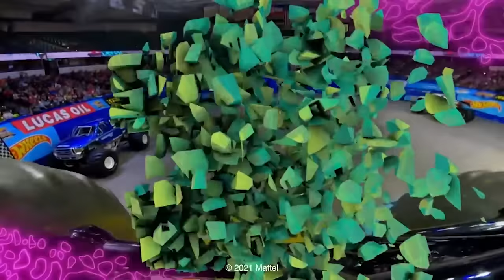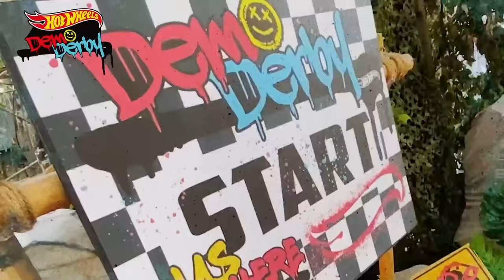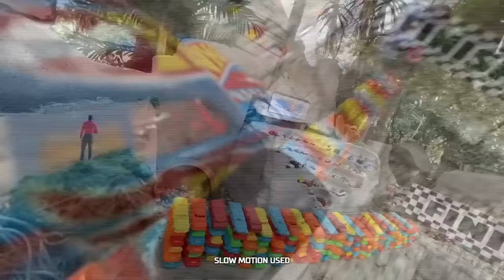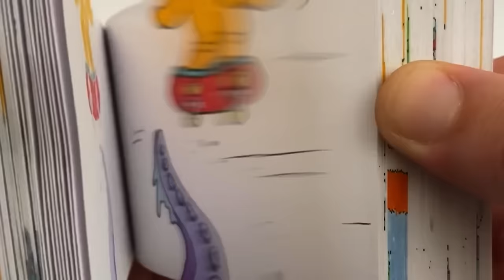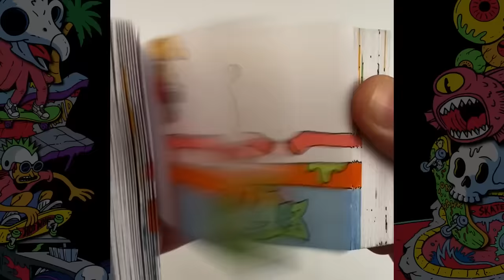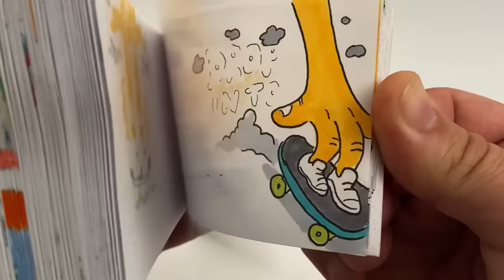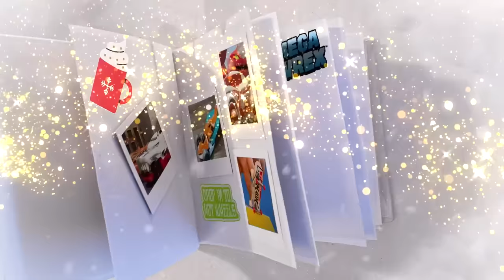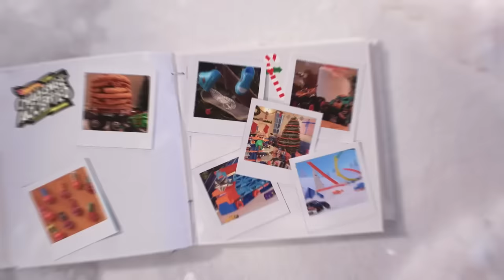Rhinomite RC’s Official Theme Song “Electrified” + More Songs for Kids - Hot Wheels ⚡🎵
Get “Electrified” with this new awesome RC music video for Rhinomite! Also, jam out to Hot Wheels Monster Trucks Tiger Shark’s music video “Fear the Frenzy” Enjoy some of the coolest music videos from the world of Hot Wheels!

“Electrified!” | Official Rhinomite RC Hot Wheels Music Video 🎵⚡ |  00:00:00
Official MUSIC VIDEO 🎶 | Fear the Frenzy |  00:02:36
Official MUSIC VIDEO 🎶 | Smash and Roar | 00:05:07
​SONG REMIX 🎶 | Thrash and Smash ☠️ ft. Monster Truck BONE SHAKER! | 00:07:46
​SONG REMIX 🎶 | Bringin’ the Heat 🚒🔥 ft. Monster Truck 5 ALARM! | 00:10:12
SONG REMIX 🎶 | Live Fast Crush Hard 😎 ft. Monster Truck DEMO DERBY! | 00:12:18
SONG REMIX 🎶 | Challenge Accepted 💥 ft. Monster Truck RACE ACE! |  00:14:45
 SONG REMIX 🎶 | Challenge Accepted 💥 ft. Monster Truck RACE ACE! | 00:14:45
OFFICIAL MUSIC VIDEO for Hot Wheels Skate! 🛹🎶 | “Drop In to Hot Wheels!” |  00:17:59
Official MUSIC VIDEO 🎶 | Monster Trucks CHAMPIONS CUP 🏆 | 00:20:40
Official MUSIC VIDEO 🎶 | Crash the HALLOWEEN MONSTER TRUCK PARTY! 🎃 👻 |  00:23:18
Official MUSIC VIDEO 🎶 | MERRY CHRISTMAS FROM HOT WHEELS! 🎄🎅 | 00:26:36
Official MUSIC VIDEO | Monster Trucks CAMP CRUSH! 🏆 | 00:29:18